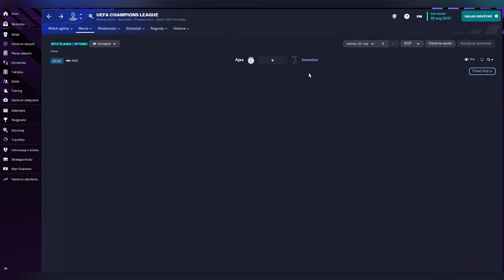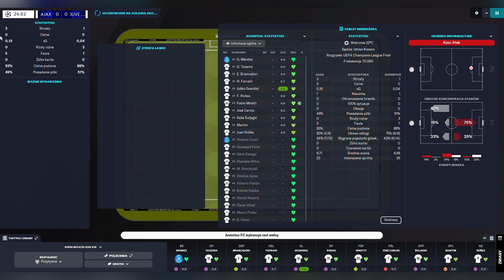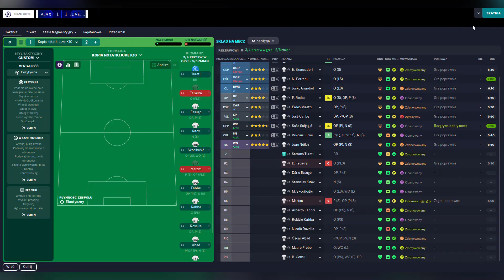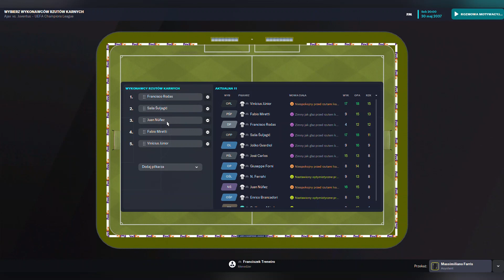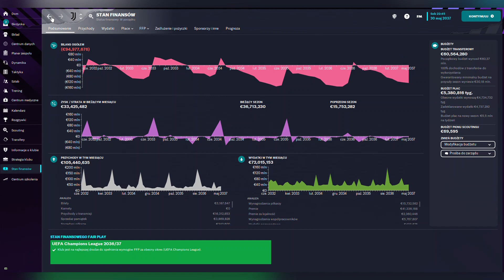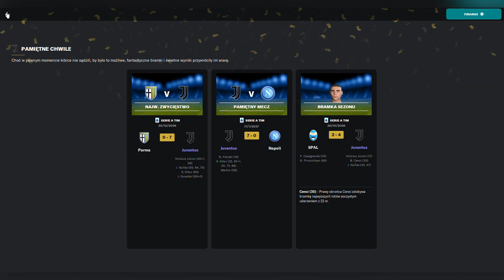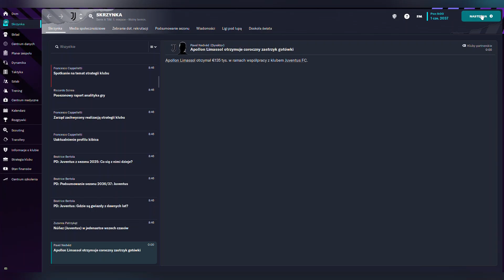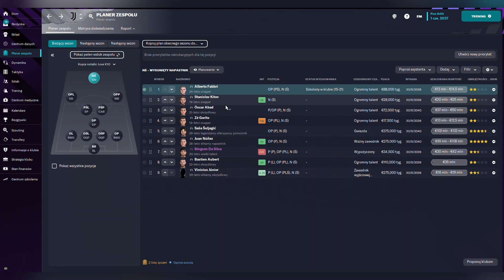Football Manager 2023 | Kariera | Gameplay | Juventus F.C. | Droga, odc. 151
Football Manager 2023 | Kariera | Gameplay | Juventus F.C. | Droga